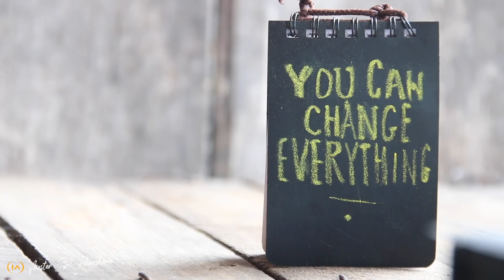The Great Awakening has Begun.. A Spiritual Outlook on What is Happening Right Now..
This is one powerful Spiritual Outlook on what is happening right now in this world with Covid-19, Corona Virus and the Pandemic. I like to see it as the Great Awakening that has begun. One of my most powerful downloads so far for the Spiritual Riff Series.
Sending Love and Blessings to all.
Sri Akarshana

Monday: Meditations
Tuesdays: LOA + Inspiration
Wednesdays: AMA [Ask Master Anything!]
Thursdays: The Make Money Matter Show
Friday: Master 'LIVE' on Stage
Saturdays: VLOGS / BTS
Sundays: Spiritual Riffs

All Fanmail to:
Lincoln,
LN5 5JZ